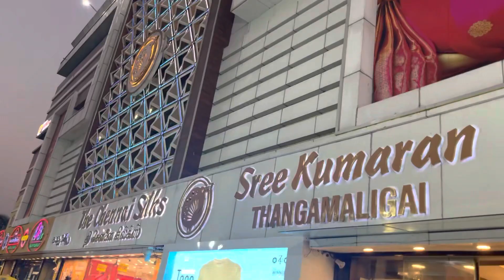Hosur Chennai silks